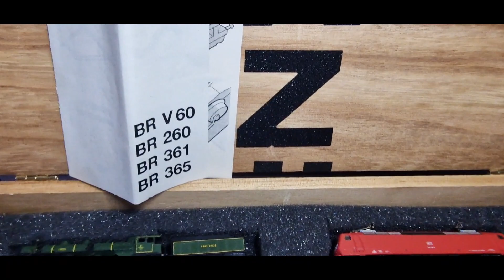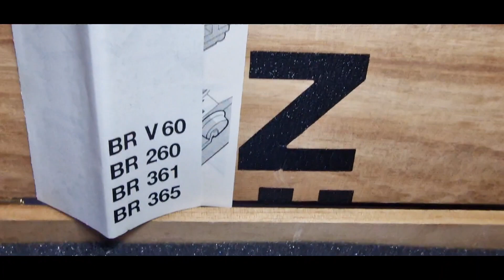remerciement 600 abonnés